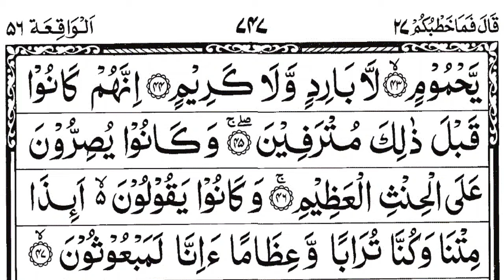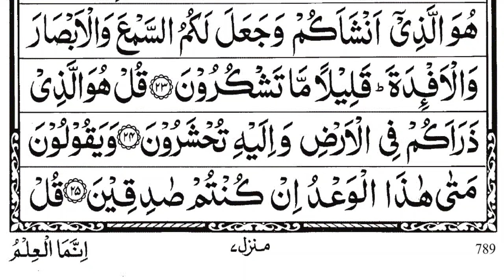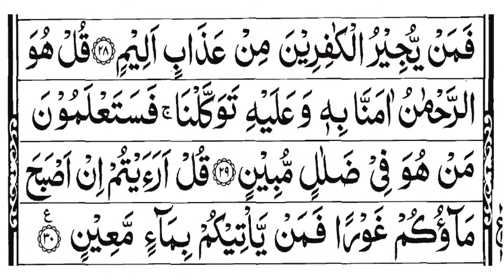surah Yasin sudais || surah rahman || surah Waqi'ah || surah mulk || the easy quran course